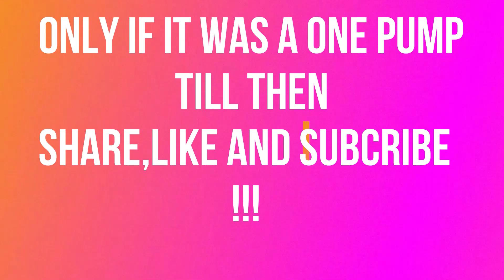Only if it was a one pump GEFORCE